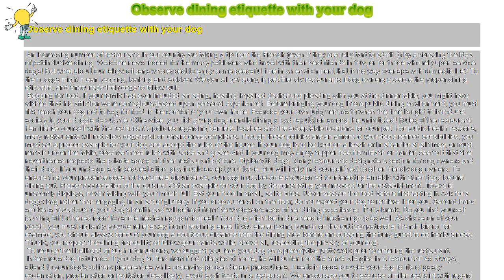How to : Observe dining etiquette with your dog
Observe dining etiquette with your dog

 An increasing number of restaurants in our country are taking a tip from the French (even if they are reluctant to admit it) by embracing the idea of pet-inclusive dining. Welcome news indeed for the many pet-lovers who travel with their best friends in tow, or for those who rely upon service dogs! But what about our fellow citizens who expect to enjoy some peaceful time in an environment that in no way overlaps with domestic life? To them, dogs might mean begging, barking and slobber. We can all get along in pet-friendly restaurants if dog owners observe the proper dining etiquette, and encourage their dogs to follow suit.

 Begging for food. If your family has ever included an aging, hearing-impaired dachshund pleading with you at the dinner table, you might have wished that his affliction were contagious (based upon personal experience). Before bringing your dog into a public dining environment, you must first teach your dog not to beg for food in the comfort of your own home. Exercise your own judgment as to when the time is right to introduce society to your doggie debutante. Otherwise, you risk giving dog-friendly dining a bad reputation among the uninitiated! Rules of the restaurant. Familiarize yourself with the restaurant's policies regarding carriers, leashes and the acceptable locations for your pet. For public health reasons, many restaurants will not allow dogs to sit on chairs or eat off plates. Though these policies are an affront to your dog's refined sensibilities, you must set a proper example for your dog and accept the rules of the house. If your dog is to be kept on a leash or in a carrier at all times, or must remain under the table, observe these rules with poise and grace. And if your dog may enjoy supper free from leash or carrier, see to it that she nevertheless respects the private space of other restaurant patrons. Diplomatic dogs. Many restaurants designate a section for dog owners and their dogs. If you undergo such sequestration, graciously accept your table. You will likely find yourself next to other friendly dog owners. To ensure that your presence does not become a disturbance, your dog must become accustomed to interacting amiably with other dogs before dining out. Proper appreciation of the cuisine. Set an example for your dog by demonstrating your respect for the establishment. To avoid unseemly displays, never talking with your mouth full. Eat your food in small, polite bites. Never season the food before first tasting it. Ask for a doggy bag rather than engaging in an act of gluttony. If you drop a utensil on the floor, do not expect your dog to retrieve it for you. Second-hand smoke is hazardous to your dog's health and will detract from the wholesomeness of her dining experience. Potty break. Do you find yourself jaunting off to the restroom for some freshening-up mid-meal? Your dog might be in dire need of freshening-up as well. As chaperon of your pooch, you must vigilantly provide relief away from the dining area. If you are enjoying brunch on the outdoor patio of a French bistro, for example, you should always conduct your dog a courteous distance from the dining area before encouraging the furry guest to do her business. Thusly, you respect the dining tranquility of fellow gourmands while, above all, respecting the privacy of your dog.

 To reduce the likelihood of such interruptions, we suggest you lead your dog on a preemptive potty walk prior to entering the restaurant.

 Indecorous dog flatulence. If your dog suffers from food allergies at home, he will suffer from the same allergies in a restaurant. As always, attend to your dog's culinary preferences while observing proper dietary precautions. If certain foods provoke your dog to fits of gassy exclamation, proclamation or recitation (less likely), avoid such foods in a restaurant. We encourage you to exercise similar restraint with regard to your own public consumption.

 Right now, my friends, you are the ambassadors of a friendlier future; your proper conduct can help to transform our public experience. Perhaps someday, the vast majority of restaurants, hotels and offices will adopt a hospitable approach to dogs. Even when that day comes, etiquette must guide our behavior, as well as that of our pets. Bon appetit!

  Useful Links: Pet- and Dog-Friendly Restaurants